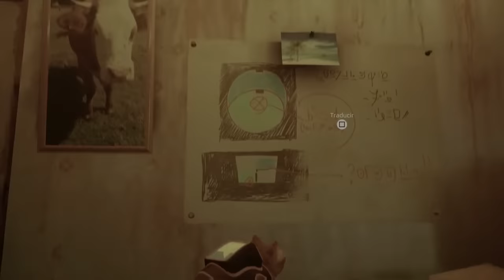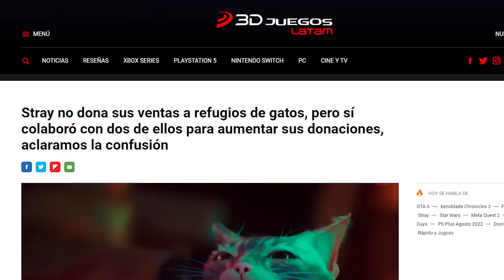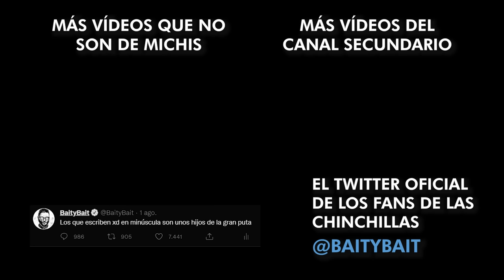STRAY - Es un juego de un gato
Aviso para navegantes: Esto NO ES UN ANÁLISIS DE STRAY